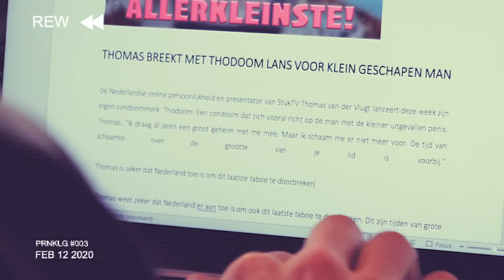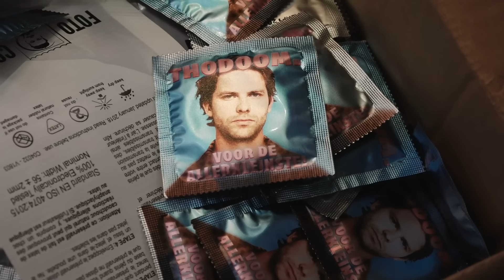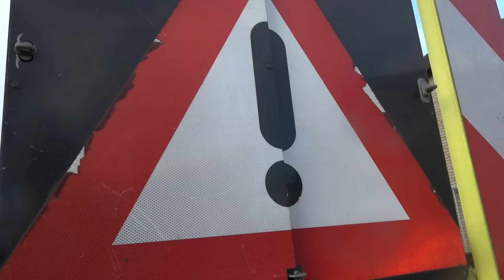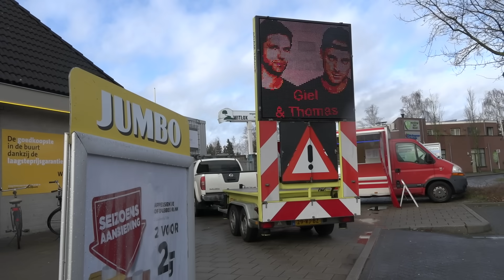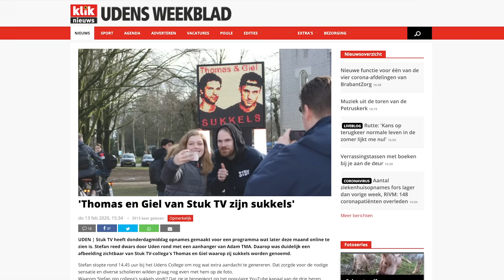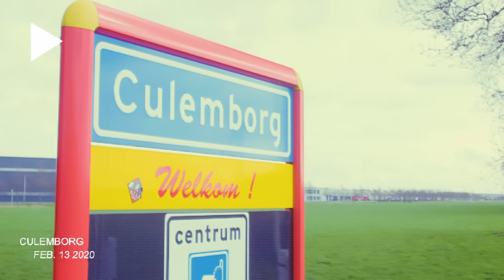PRANKOORLOG 2020 #4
Stefan voelt zich niet op zijn gemak in zijn onderkomen. Giel strooit met cadeautjes. En Thomas vlucht naar het buitenland.

Vrienden Giel de Winter, Thomas van der Vlugt en Stefan Jurriëns hebben hebben elkander opnieuw uitgedaagd tot een PRANKOORLOG, waarin alles is geoorloofd! Voor welk kamp ben jij? 4/9

Giel, Thomas en Stefan hebben met elkaar afgesproken om elkaars pranks te incasseren. Wij willen niemand aansporen dit soort grappen en grollen zonder toestemming bij anderen uit te halen.